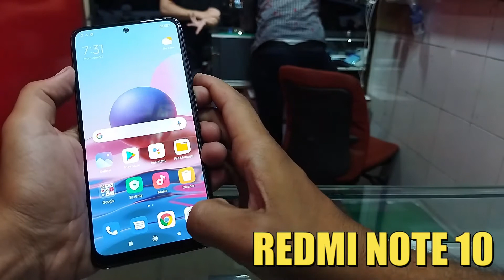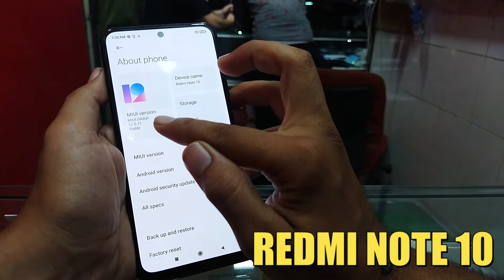Slightly Used Phone With Box And Accessories | Faisalabad Mobile Market - Redmi Note 10 4GB & 128 GB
Video Related Info :

Used Android Phones with Box and Accessories
 Slightly Used Smartphones
Slightly Used Android Phones

second hand mobile phone price

second hand mobile price in lahore

second hand mobile home delivery

Song
Link
Artist
Jim Yosef